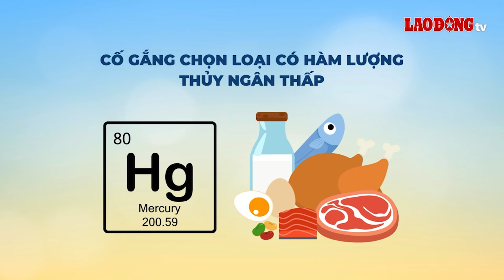Gợi ý cách ăn uống giúp người cao tuổi kéo dài tuổi thọ| Báo Lao Động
BÁO LAO ĐỘNG |Theo trang Everyday Health, càng duy trì thói quen ăn uống khoa học thì bạn càng có khả năng kéo dài tuổi thọ đến 100 tuổi.

* Đường dây nóng: 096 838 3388